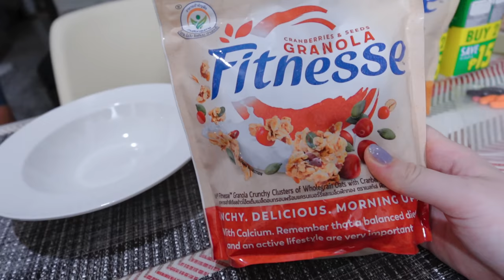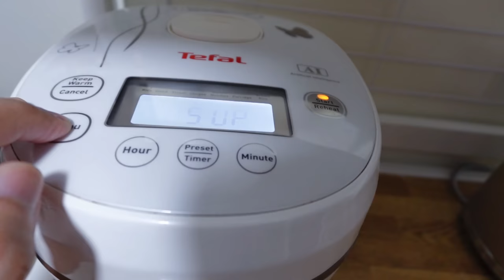Napunit ang Panty Habang Naglalakad, Biglaang Uwi! | PREGNANT DAY IN MY LIFE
A Day  in My Pregnany Life

Like our FB Page: VikaGene